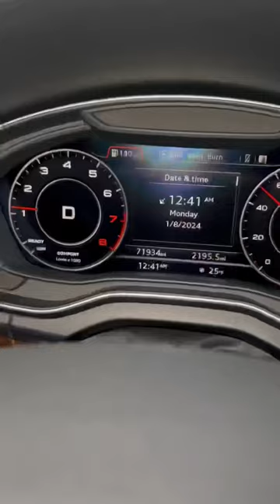come spend the early morning with me!!🫶🏼👩🏼‍⚕️